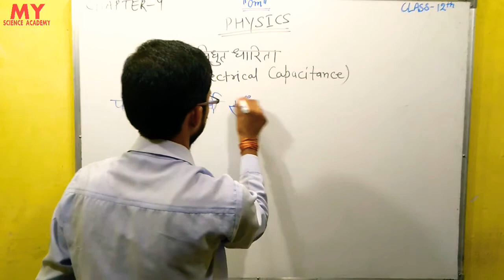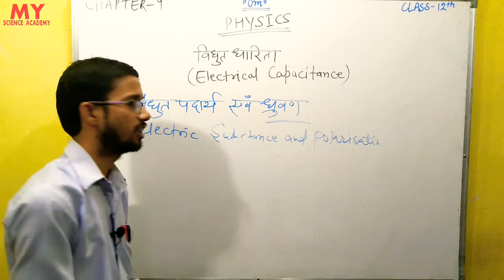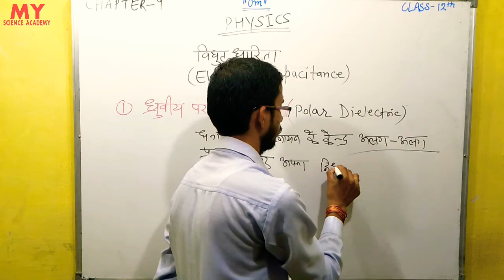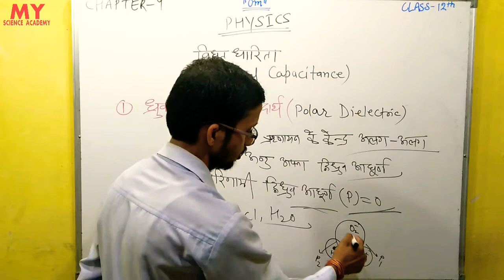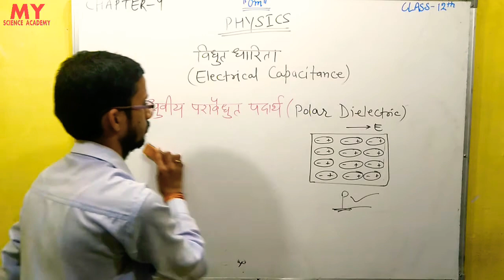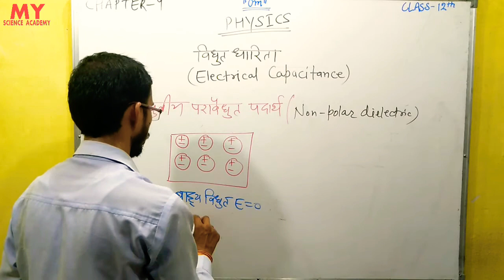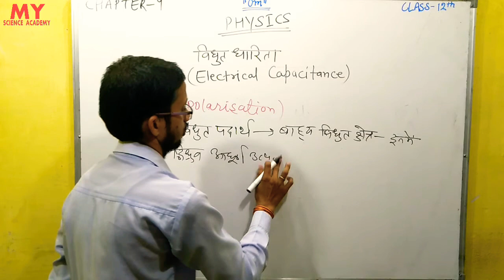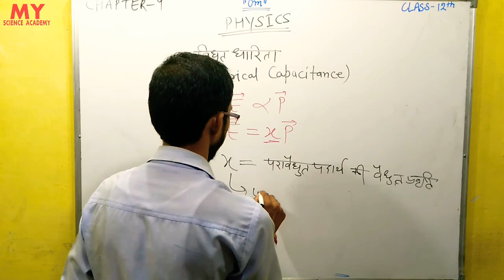NCERT PHYSICS CLASS 12|| ELECTRIC CAPACITANCE|| Dielectric substance|Polarisation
Polarisation, Dielectric Substance, Capacitance of Spherical Conductor, Capacitance of Isolated Spherical Conductor